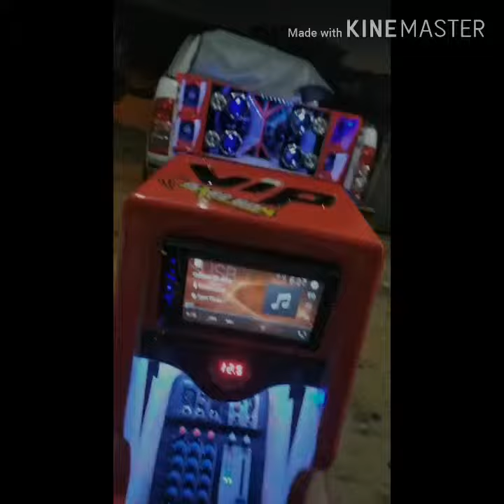Paredão top projeto pela Vip Bass Som..